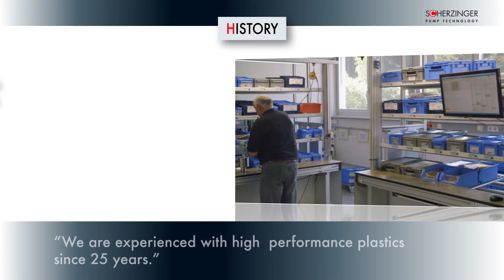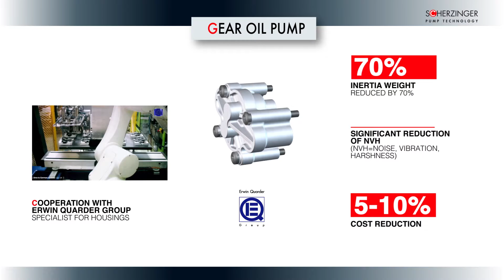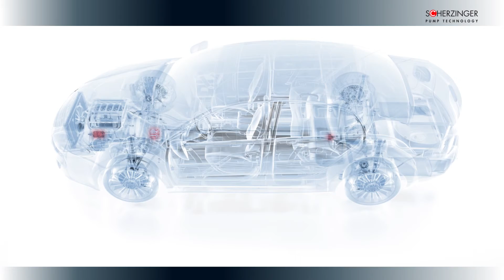Scherzinger at the International Suppliers Fair (IZB) 2014 in Wolfsburg, Germany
In cooperation with Werner Bauser GmbH and Erwin Quarder, Scherzinger exhibited at the International Suppliers Fair from October 14-16, 2014 in Wolfsburg, Germany. Under the claim "Less is more" visitors were able to check out three smart Gear Pump solutions that had been developed for specific applications in the high-end Automotive sector.